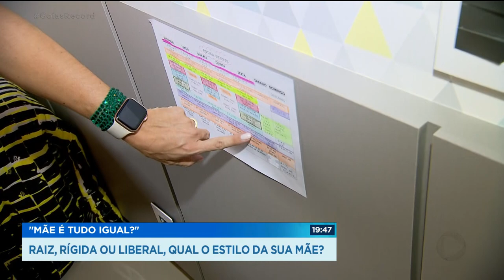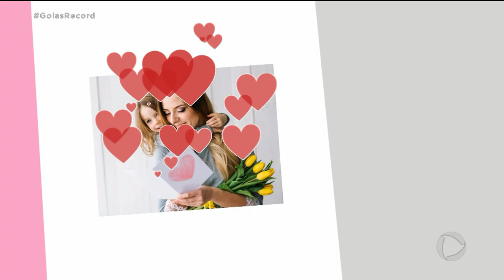"MÃE É TUDO IGUAL?" RAIZ, RÍGIDA OU LIBERAL, QUAL O ESTILO DA SUA MÃE?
NO SEGUNDO EPISÓDIO DA SÉRIE "MÃE É TUDO IGUAL" A GENTE VAI CONHECER TRÊS PERFIS DE MÃES BEM DIFERENTES. A LIBERAL, A RÍGIDA E A RAIZ. QUAL DELAS COMBINA MAIS COM O ESTILO DA SUA MÃE, HEIM?